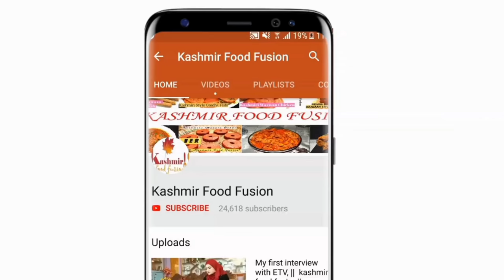Kashmiri Bakery Style Coconut || Ghar pe bakery style coconut kaise banaye | By Kashmir Food Fusion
Per Egg Measurements:-
 for 1 Egg
  Sugar Required 55-60 Gm
 Coconut required 25 to 30 gm